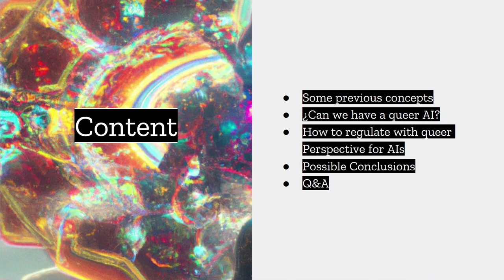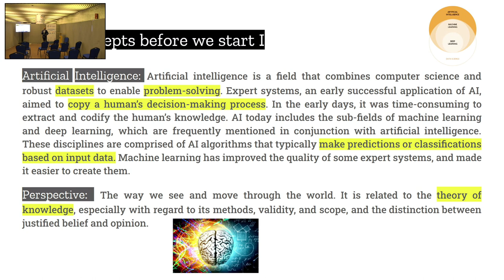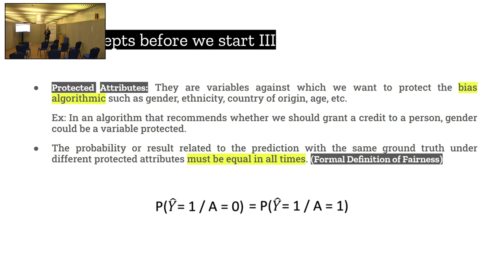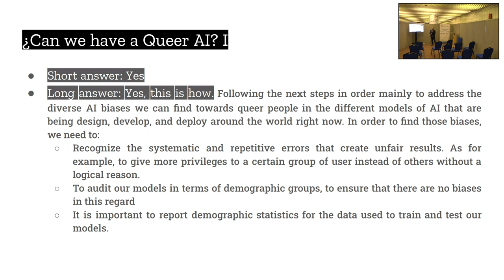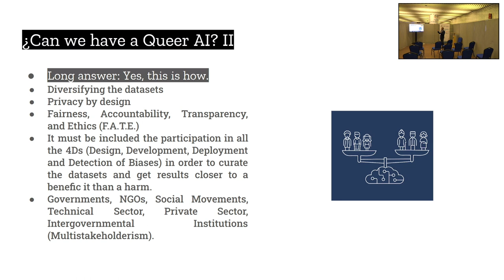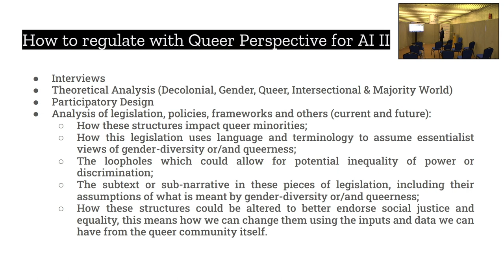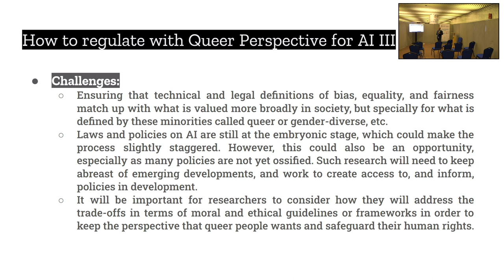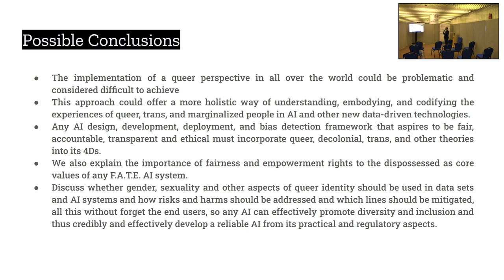IGF 2022 - Day 1 - Speaker's Corner - LT#12 Talking about facts. how to regulate AI